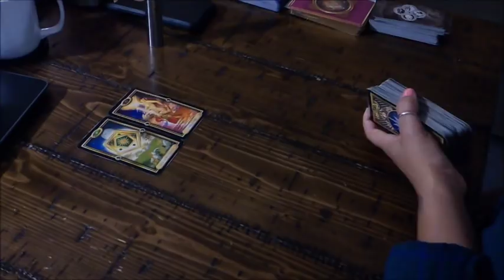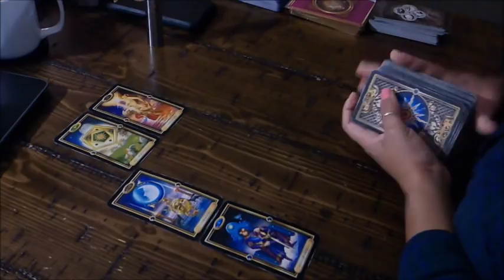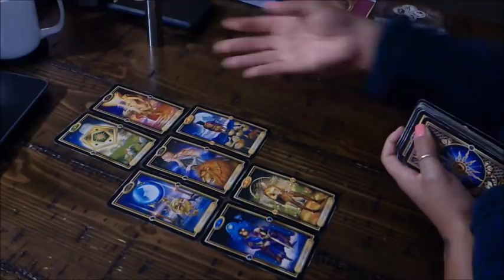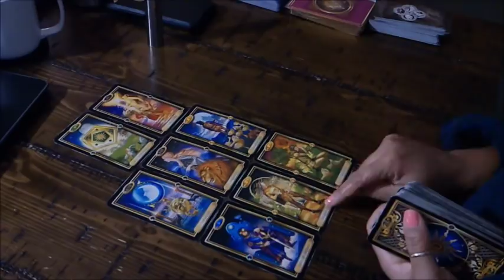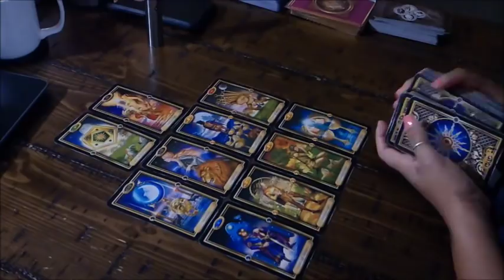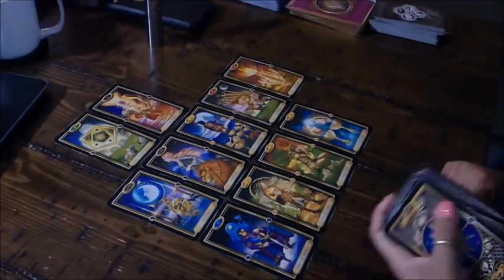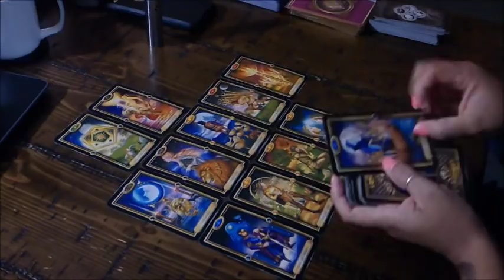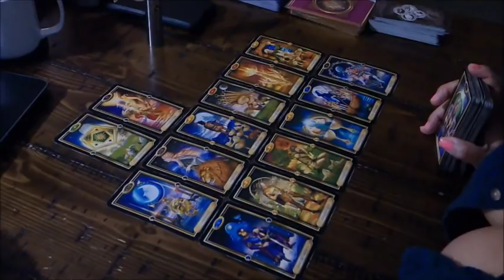CAPRICORN EX~THEY'LL BE BACK.... NO DOUBT~JAN.17-23